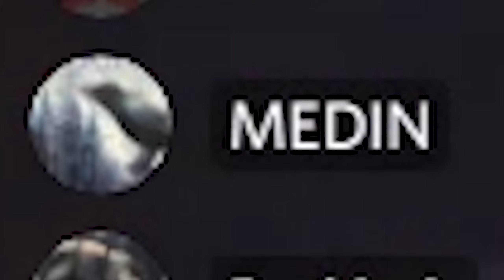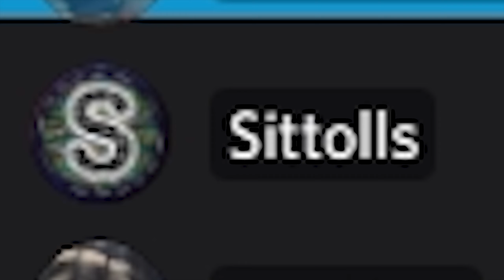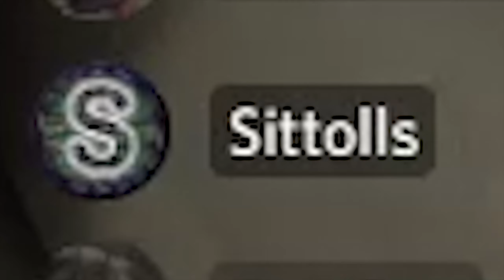[Overwatch] - Монтаж - {Украли деда}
Номер кошелька QIWI (Rub и Тг) - 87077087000

 Don Omar Ft. Tego Calderón - Bandolero Remix
 Egzod feat. Veronica Bravo & M.I.M.E - Rise Up
 BB Cooper - Does It Feel Nice
 Arc North, Aaron Richards, New Beat Order feat. Cour - Numb